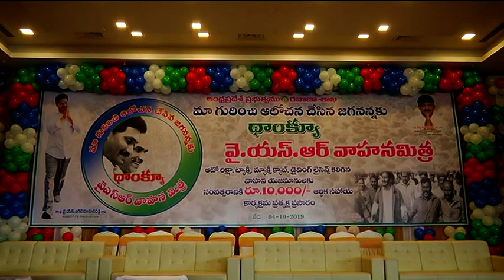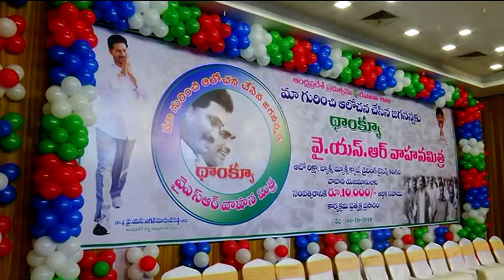04 10 2019 YSR VAHANA MITHRA MINISTER A SURESH yt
YSR VAHANA MITRA PROGRAMME WAS CONDUCTED AT A1 CONVENTION CENTERE ONGOLE ON 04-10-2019.